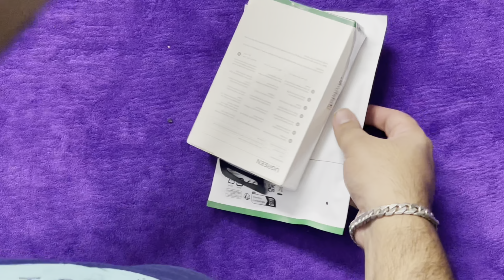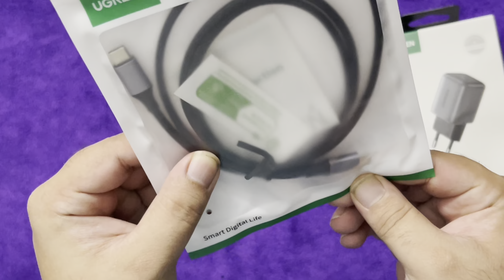Unboxing Ugreen 20W Charger - Must-Watch for Usama Masood Fans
Welcome to another exciting video on the Usama Masood YouTube channel! Aaj hum Ugreen 20 Watt Charger ki unboxing aur detailed review karne wale hain. Yeh charger apke mobile devices ko fast charge karne ke liye designed hai, aur hum is video mein iska har aspect cover karenge. Toh bina kisi dair ke, chaliye shuru karte hain!

Usama Masood aur Ugreen 20 Watt Charger:

Is video mein, main, Usama Masood, apko Ugreen 20 Watt Charger ke bare mein sab kuch bataunga. Yeh charger na sirf sleek aur stylish hai, balki iska performance bhi zabardast hai. Aayiye, dekhein iski unboxing aur jaanen ke ismein kya kya features hain.

Unboxing Experience with Usama Masood:

Jab aap Ugreen 20 Watt Charger ka box open karte hain, toh sabse pehle apko milti hai ek premium quality packaging. Usama Masood apko step-by-step guide karega ke kaise aap is charger ko setup kar sakte hain aur iska use kar sakte hain. Hum is box ke andar har cheez ko detail mein explore karenge.

Design and Build Quality by Usama Masood:

Usama Masood ka kehna hai ke Ugreen 20 Watt Charger ka design simple aur elegant hai. Yeh charger compact aur lightweight hai, jise aap asani se apne bag mein carry kar sakte hain. Iska build quality bhi top-notch hai, jo ise long-lasting banata hai.

Performance Review by Usama Masood:

Usama Masood ne Ugreen 20 Watt Charger ko different devices ke sath test kiya hai. Yeh charger apke devices ko fast charge karta hai aur iska performance bilkul impressive hai. Usama Masood apko dikhayega ke yeh charger kaise kam time mein apke phone ko full charge kar sakta hai.

Compatibility and Features:

Ugreen 20 Watt Charger ke features ko highlight karte hue, Usama Masood apko batayega ke yeh charger kaise compatible hai various devices ke sath. Yeh charger USB-C power delivery ko support karta hai, jo ise ek versatile charger banata hai. Iska safety features bhi discuss kiya jayega jo apke devices ko overcharging aur overheating se protect karta hai.

Final Thoughts by Usama Masood:

Video ke end mein, Usama Masood apni final thoughts share karega Ugreen 20 Watt Charger ke bare mein. Usama Masood ka kehna hai ke yeh charger worth the investment hai aur agar aap ek reliable aur efficient charger dhoond rahe hain, toh Ugreen 20 Watt Charger aapke liye best choice hai.

Usama Masood har hafte nai tech products ki unboxing aur reviews laata hai, jo apke liye helpful ho sakti hain. Comments mein zaroor batayein ke apko yeh charger kaisa laga aur apne suggestions bhi share karein.